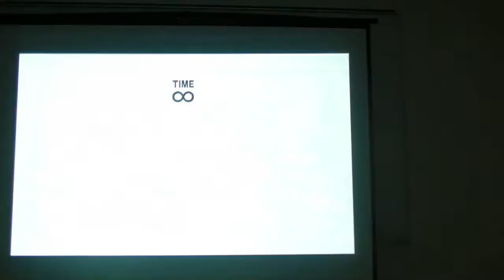[NG] Joker490Frozen(Wesker,Task,Hawkeye)(Task,Trish,Wesker) vs. Corey(Nova,Hulk,Sentinel)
Recorded of a projector screen.